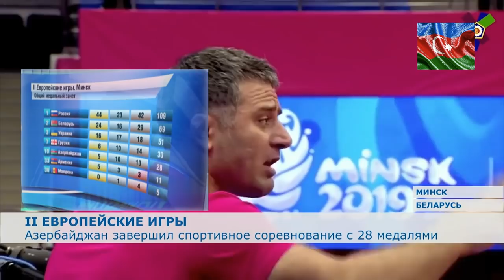Азербайджан завершил выступления на II Евроиграх в Минске, с 28 медалями.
В Минске завершились II Европейские игры.
Сборная Азербайджана завершила выступления на II Европейских играх, проходивших в Минске, на десятом месте в медальном зачете: 5 золотых, десять серебряных и тринадцать бронзовых – таков оказался результат национальной команды в Минске. Победу в общем зачёте отпраздновала Россия, далее расположились Беларусь и Украина.